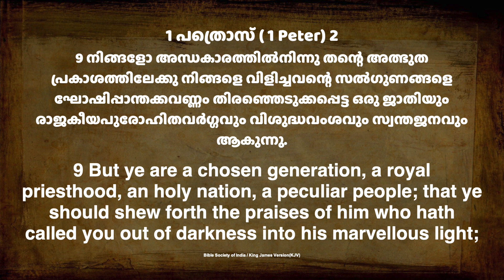വിശുദ്ധിയുടെ സൗന്ദര്യം | The Beauty of Holiness (MAL) || Sisters Message || 2-Oct-2020 || Sis. Emi